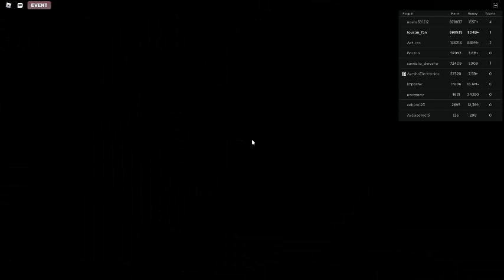Russia Car Crash Compilation 1523